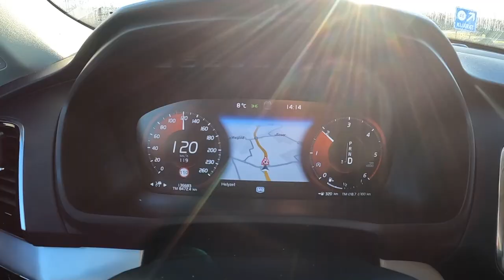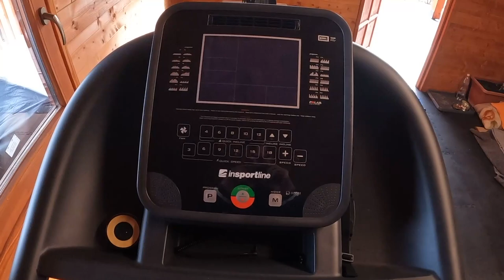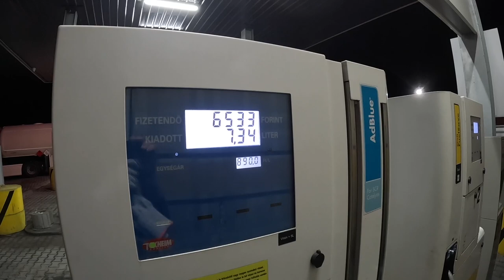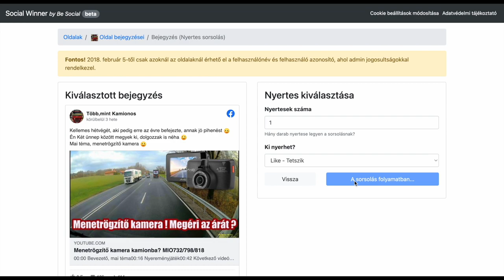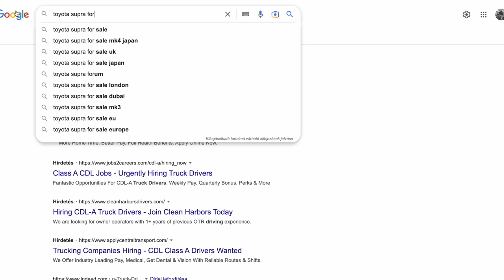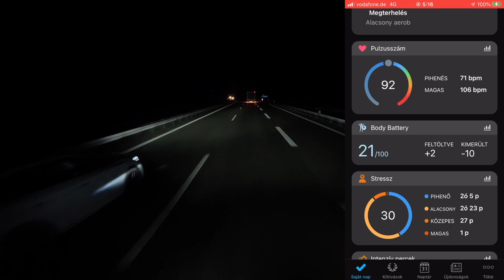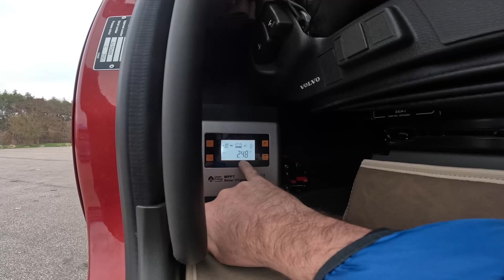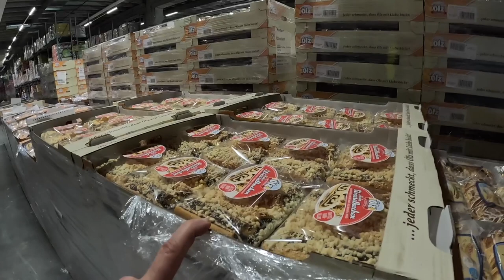A kamionos egy napja - A kamionos szilvesztere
00:00 Érkezés a Prevost telepre
00:25 Összeakasztás
00:40 Pótkocsi ellenőrzése
01:10 Tachográf
01:27 Bepakolás, mi van a hűtőben?!
02:22 Mi a mai munka? Térkép
03:18 Újévi fogadalom. 10 éves a csatorna
04:09 Kész a konditerem
05:08 Érkezés Ferihegyre
06:02 Bejelentkezés. Celebi
06:24 Rampára tolatás, rakodás
07:10 Rakodás után. Volt egy kis gond…
07:58 Rendőrségi üldözés. M0.
08:33 Itthon jó az Üa. Ár !
09:00 Tankolás + a megnyitó
10:24 Ezt benéztem :/
11:00 Miért jó szilveszterkor kamionozni?
11:40 Karácsonykor kamionozni? Igen.
13:05 3€-ból kamiont mosni. Igen !
15:01 Kamionmosás
16:03 Útfelvétel
16:22 Villan a traffipax
16:40 SORSOLÁS. MIO
17:02 Térkép, Suben.
17:16 Energiaszintem, stressz szint.
18:28 Érdemes energiaitalt inni? TESZT
19:32 Mi a véleményed erről?
21:55 Karácsonyi gyűjtés, átadás.
22:45 Útfelvétel
22:56 Energiaital teszt. Nem adja!
24:23 Parkoló keresés. Térkép.
25:00 Kerülni kell a kollégákat ?
25:40 Reggel. Napelem.
26:00 Mit eszek? Ingyen van?
26:33 Reggeli bejelentkezés
26:56 Nem kell járatni a kamiont !!!
27:22 Napelem. Ki forgalmazza.
27:38 Milyen a teljesítménye?
28:18 Bekötése, felszerelése
28:44 Le lehet szedni?
29:20 Kell fúrni a fülkét?
29:55 A Volvo engedélyezte ?
30:18 Mit várok tőle?
34:12 Törékeny?
34:37 Párizs. CDG. Térkép.
35:02 Kaufland. Üvöltött a őr !
36:15 Drónfelvétel. Mindenhol kamion.
37:38 Amihez minden kamionos ért :)
38:33 Óriási szívás? Bőnyálas :)))
39:13 Lerakodás. Mi az áru?
40:33 Drónfelvétel
40:44 Brutál dugó, buszbaleset
41:30 Német útfelvétel, hazafelé
42:35 M0. Útban a Volvo felé
42:48 Mennyi km ment bele 2 év alatt?
43:19 Kamion leadása. SGZ-022
45:02 Az utolsó méterek :(
45:30 Prevost timelapse Párizs
45:50 Emlékek

Kattints a különleges NordVPN kedvezményért ide ➼